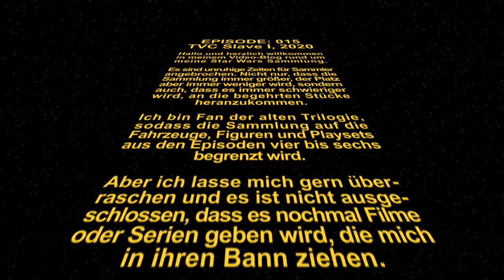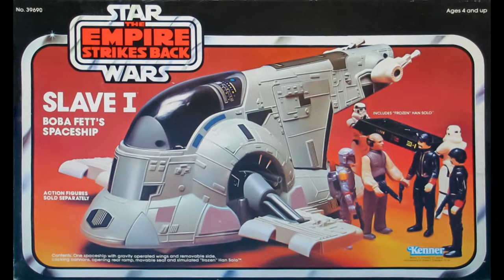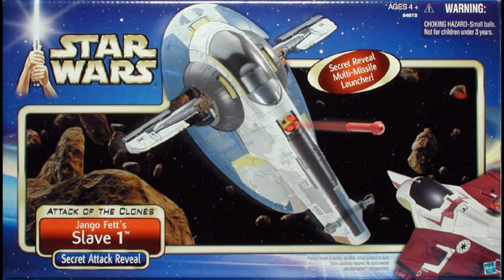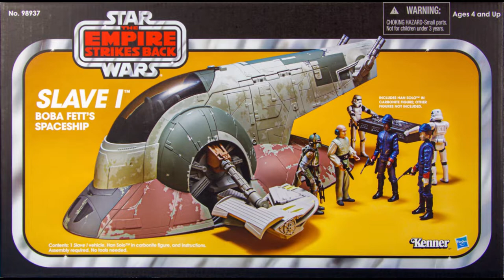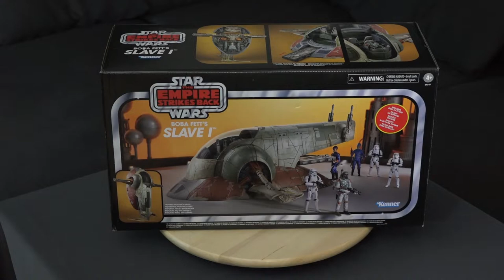Star Wars Slave I - Unboxing & Review | Hasbro Vintage Collection TVC, 2020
Ein Unboxing und Review der "Slave I" mit detaillierterer Bemalung. Ich gebe Euch auch einen Überblick über schon herausgekommene Raumschiffe dieser Art.

Bezeichnung ► Slave I
Toyline ► The Vintage Collection (TVC)
Hersteller ► Hasbro
Release-Datum ► 2020
Art ► Raumschiff (Vehikel)
Film ► Das Imperium schlägt zurück / The Empire strikes back

▬▬■  Inhalt  ■▬▬
00:00 Titelsequenz & PG-13 Warning
01:15 Vorstellung
01:55 Welche "Slave I" gab es noch?
04:08 Die Box
06:43 Das Unboxing
16:51 Detailansichten
18:58 Vergleich 2013er und 2020er Modell
19:41 Resümee
21:00 Abspann